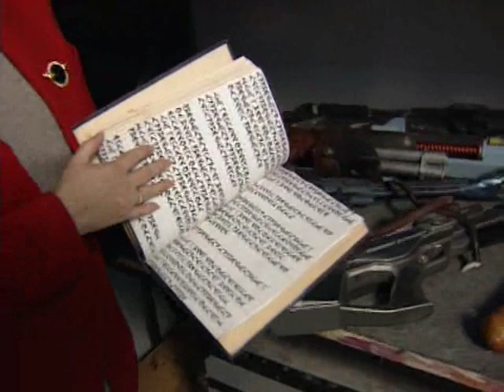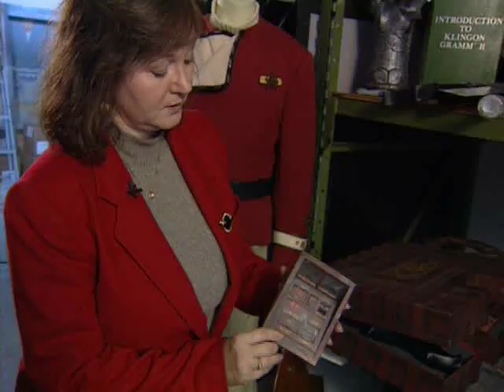The Star Trek Universe Penny's Toy Box